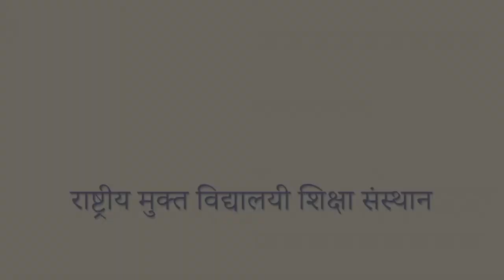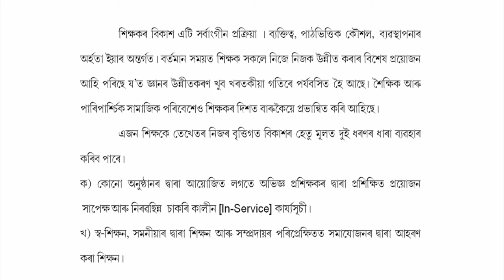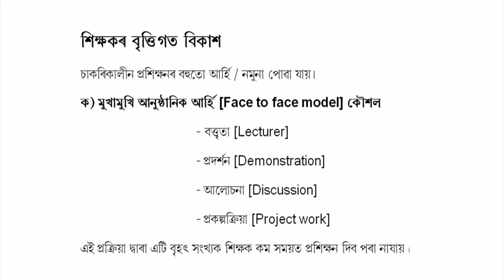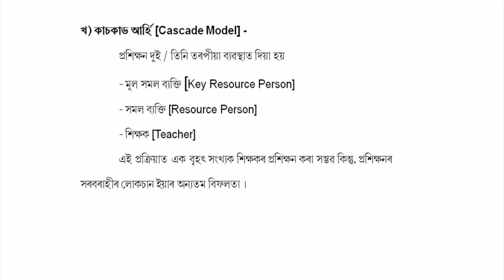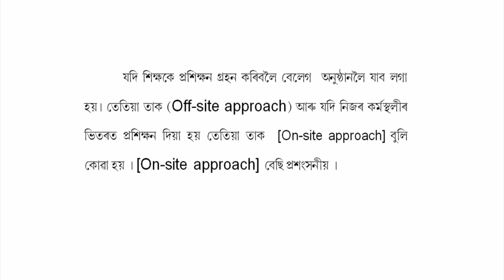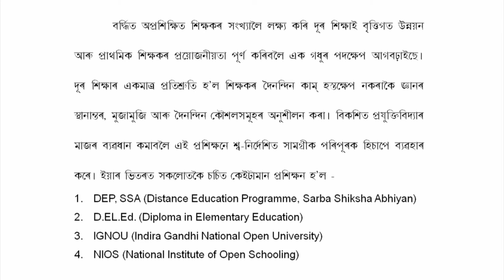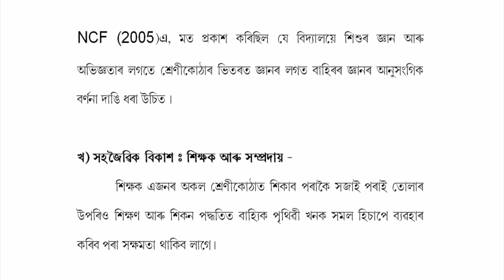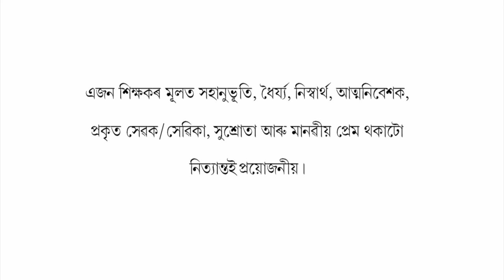COURSE 507 : Professional Development of Teachers in Assamese